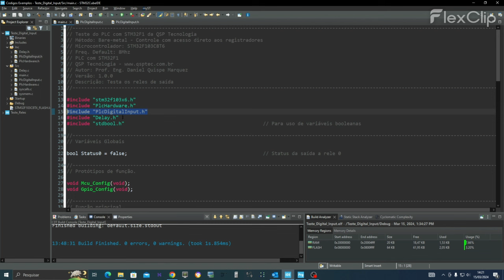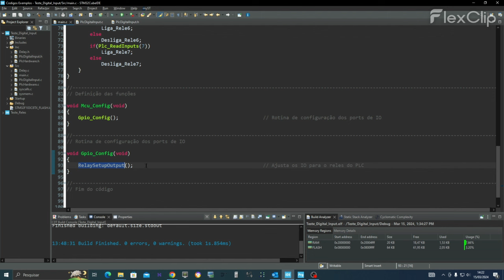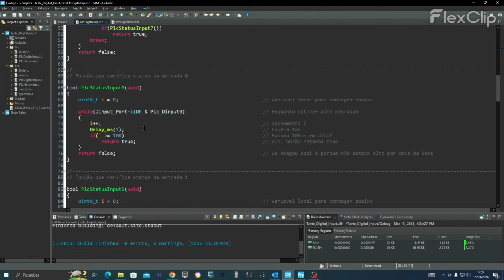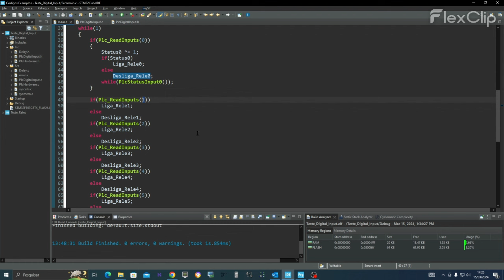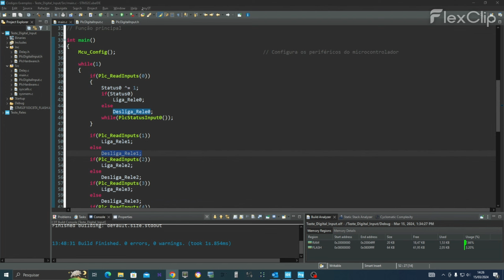Como criar uma chave "Anti_Debounce" no Microcontrolador STM32F103C8T6 (Bluepill)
Descrição: Vamos aprender a criar rotinas de debounce usada nas chaves ON/OFF

Twiter @DanielQsp75